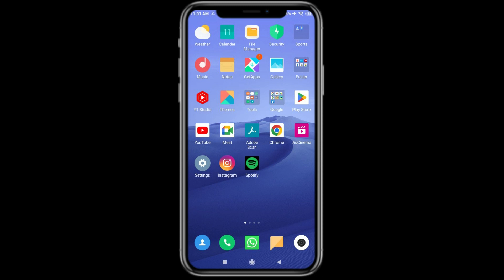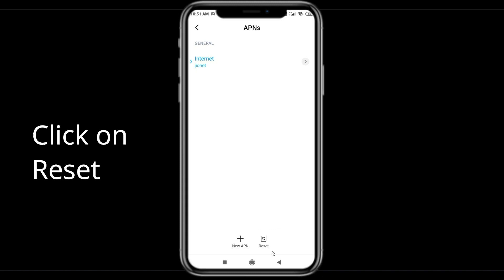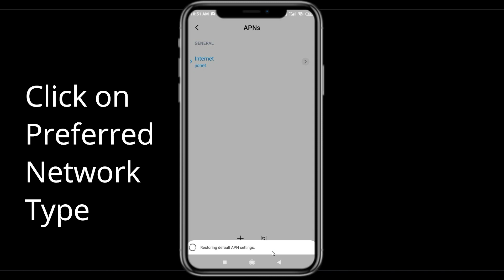How To Fix Bank of America App Network Connection Problem | Bank of America No Internet Error | BOA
In this video, I will show you How to Solve or Fix Fix Bank of America App Network / Internet Connection Failed Error in Android & iOS Mobile Phone. Apart from that, if you are facing Bank of America Connection Error issue then this tutorial will provide you exact solution.